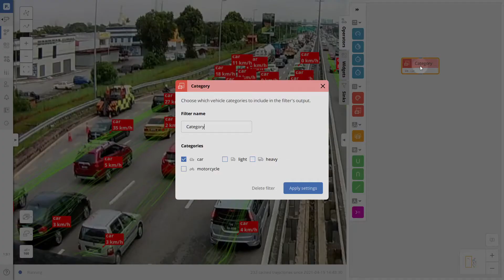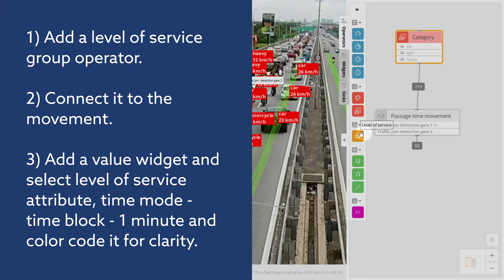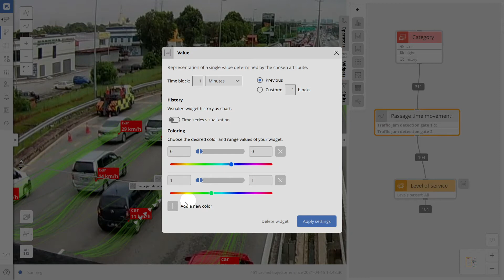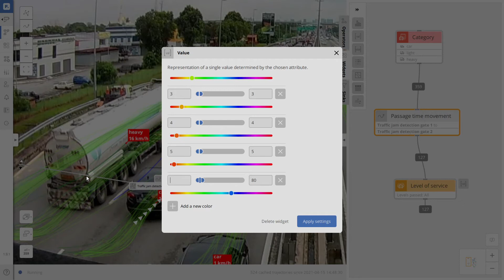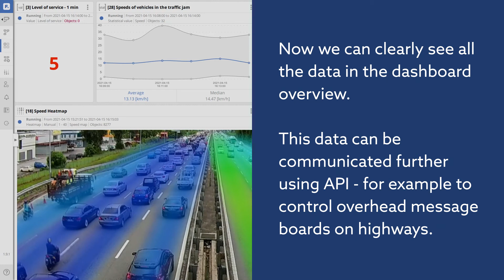Traffic jam detection - How-to guide with FLOW Insights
🚗 🚕 🚙 🚚 🚗 🚌 🚓  Learn how to turn a CCTV camera into a traffic jam detector and connect it to ITS infrastructure to improve the traffic flow. All in under 1 minute.

➡ FLOW is the way to go! It is super easy to use and allows you to create a super-smart multi-sensor solution from ordinary video streams. FLOW  helps to build smart cities with real-time solutions such as adaptive traffic control, traffic violation detection or parking management.

📜 Do you want to create a traffic jam detector in your city? Design one with the help of our step-by-step guide right now!